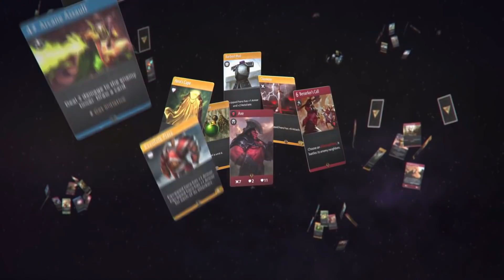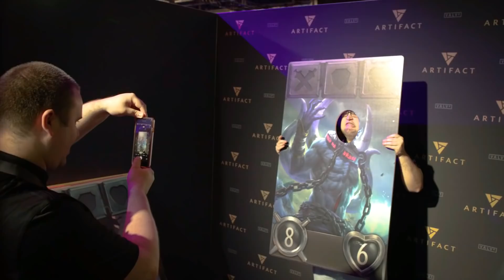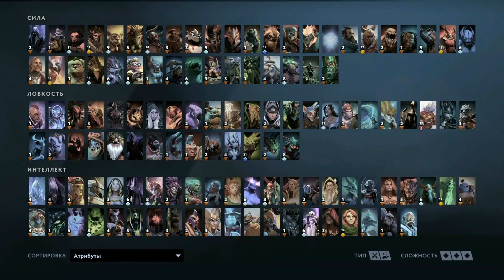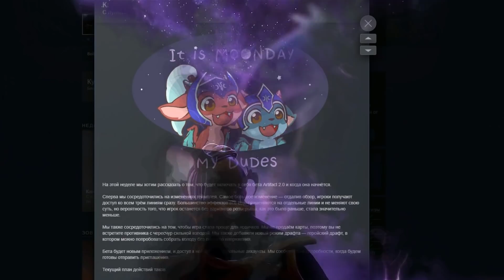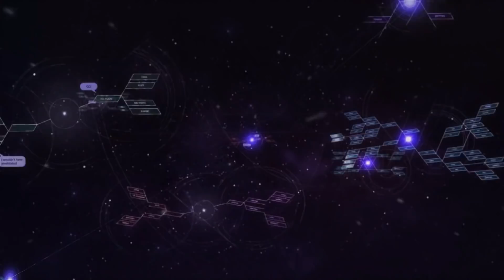Valve украла идею у Blizzard? Почему так важен сюжет Artifact для Доты и важнейшие изменения в лоре!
В этом видео Valve украла идею у Blizzard? Почему так важен сюжет Artifact для Доты и важнейшие изменения в лоре! в Dota Universe

Материальная помощь проекту – 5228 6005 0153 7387 (сбербанк)

SFM который были использованы:

6) What does a hero truly fear؟ (Dota 2 SFM - TI7 Short Film Contest - 1st place winner) by Maxime Lebled - 3D animator
8) Divine Ability Draft I SFM Dota 2 Short Film Contest TI7 (Top 10) by Tommy Charge